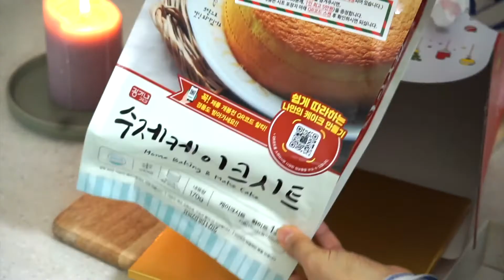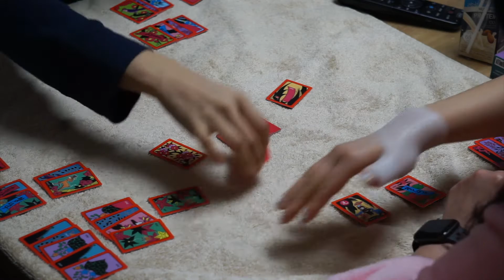크리스마스 브이로그/딸기 생크림 케이크, 뱅쇼, 해산물 크림파스타, 수플레 오믈렛, 감태 김밥, 엽떡보나라